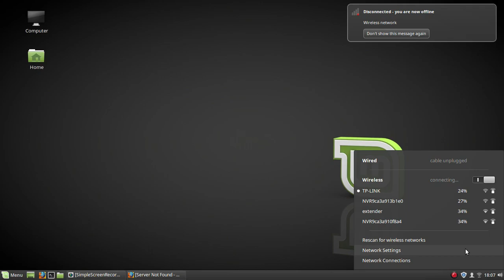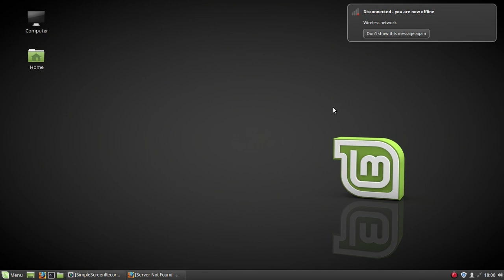Linux-mint 18.3 wireless connection configuration by ubuntushop.eu